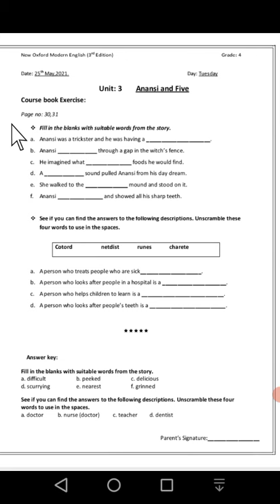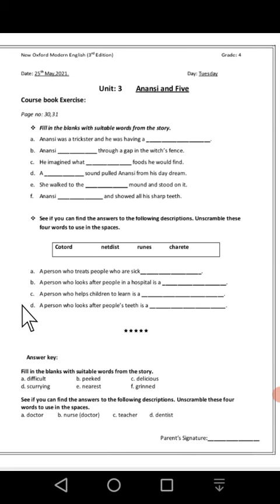Unit: 3 Anansi and Five (Book Exercise)